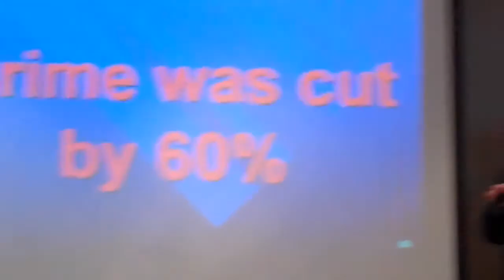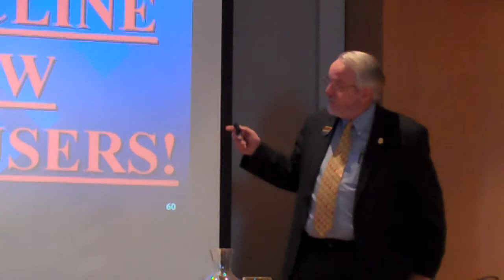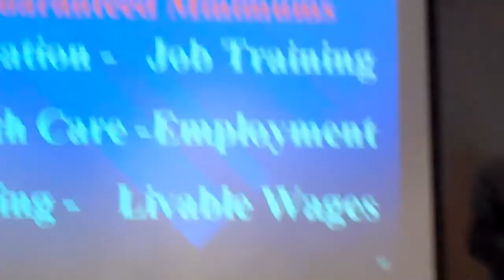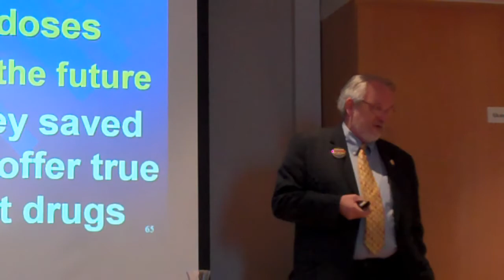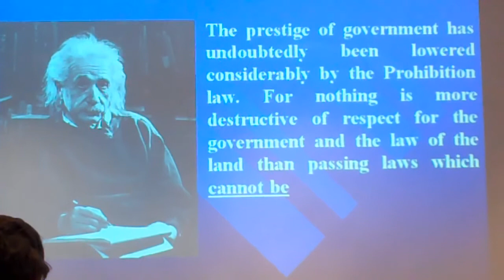A War on Drugs or a War on Reason with Jack Cole - Part 8 / 11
Drug policy seminar at the University of Oslo, Faculty of Law with Jack Cole from Law Enforcement Against Prohibition. Organized by Nils Christie and the Interdisciplinary Working Group on Drug Issues.